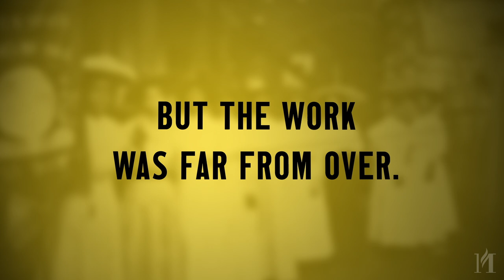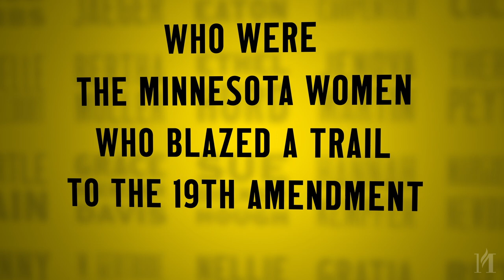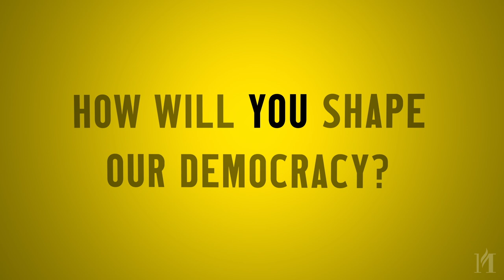Votes For Women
What actions will you take to shape our democracy? On the 100th anniversary of the ratification of the 19th Amendment, find your inspiration in stories of Minnesota women. Learn how the landmark 19th Amendment was one step in the struggle to overturn barriers to voting rights that persist to this day.

Image credits: Bettmann/via Getty Images; Sheila Fitzgerald/Shutterstock.com; Joseph Sohm/Shutterstock.com